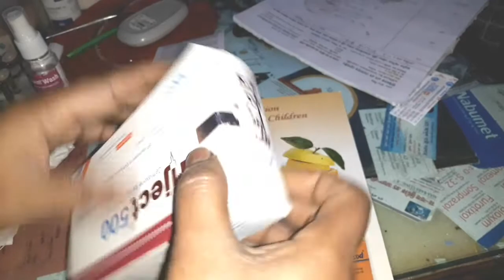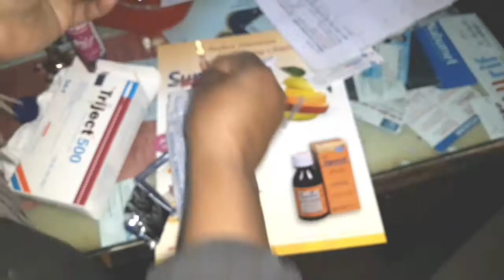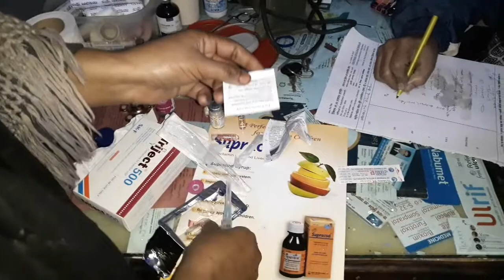Intramuscular injection buttock in hindi buttock injection@anitta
Hello
Viewers

Howto Buttockinjection